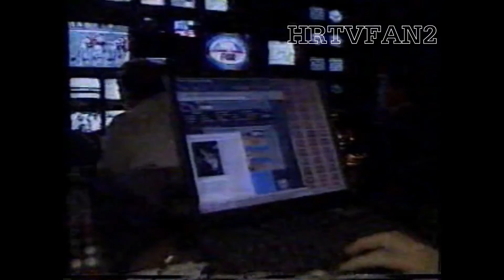1998 NFL on FOX Halftime Report (Week 12)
(c)1998 NFL; 21st Century FOX

FOX halftime report for the Week 12 game between the Arizona Cardinals and Washington Redskins. Nothing would be out of the ordinary except for who's hosting it. With the main crew (JB, Terry, Howie, Cris) on location at the Metrodome for the game pitting the high-scoring Minnesota Vikings and the defending NFC champion Green Bay Packers; that left Joe Buck and Ron Pitts holding down the fort in Hollywood.

EARLY SCORES
Cardinals 31; Redskins 6 (Arizona took their foot off the pedal and ended up escaping with a 45-42 win)
Vikings 20; Packers 7 (just over 3 minutes into the 3rd quarter; the pregame regulars get the best seats in the house as Minnesota won 28-14)
Lions 21; Buccaneers 14 (Detroit held on for a 28-25 victory)
Falcons 13; Bears 3 (Atlanta won 20-13)
Giants 3; Eagles 0 (early in 3rd quarter; Giants held Philadelphia "el blanko" in a 20-0 win)
Cowboys 16; Seahawks 14 (Dallas won 30-22)
Steelers 13; Jaguars 0 (Pittsburgh won 30-15 in what proved their last win of 1998)
Bills 24; Colts 3 (Buffalo ran rings around the Colts 34-11)

Following the commercial break; FOX's crew of Tim Ryan, Bill Maas and Ronnie Lott discuss the first half's action.